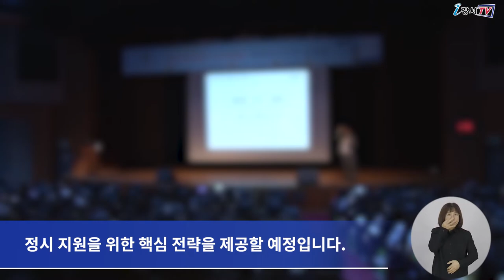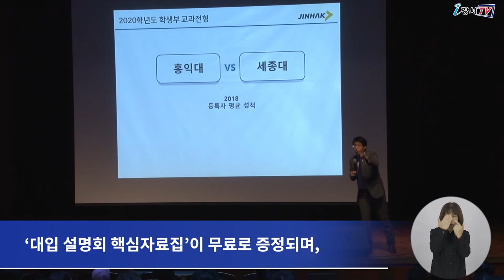2022 온앤오프 대입 정시설명회 개최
강서구가 입시준비에 매진하고 있는

지역 내 수험생과 학부모들을 위해
‘2022학년도 대비 대입 정시설명회’를
오는 12월 7일 개최합니다.

특히 이번 입시설명회는
강서구민회관 우장홀에서 현장 참여인원 80명으로 제한된 오프라인과
i강서TV 유튜브 채널을 통해 실시간 온라인으로 동시에 진행됩니다.

이번 ‘2022학년도 대비 대입 정시설명회’는
‘아는 만큼 보이는 입시의 기술,
학생부 종합전형 핵심 전력’의 저자이자
EBSi 입시 대표 강사인 윤윤구 강사가 강단에 오릅니다.

윤윤구 강사는 강의에서
‘2022학년도 정시 특징 및 전망 분석, 대입 전략,
성적 대별 지원 경향 분석 등
정시 지원을 위한 핵심 전략을 제공할 예정입니다.

오프라인 현장 참가를 원하는 구민은 오는 11월 30일까지
홍보물의 QR코드를 스캔해 신청하면 됩니다.

한편 현장 참가자 전원에게는
‘대입 설명회 핵심자료집’이 무료로 증정되며,
추첨을 통해 1:1 온라인 대입 컨설팅권도 제공할 예정입니다.